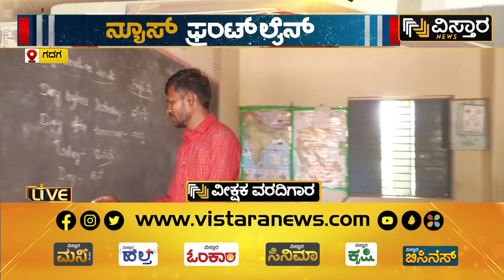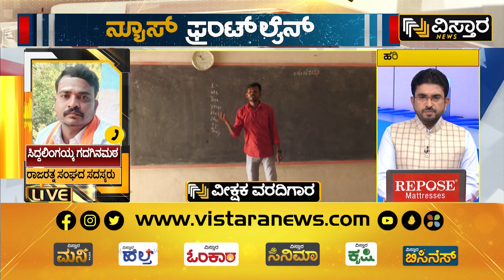ರಾಜರತ್ನ ಸಂಘಟನೆ ಮೂಲಕ ಶ್ರಮಿಸ್ತಿರೋ ಲಾರಿ ಚಾಲಕರು | Gadag | Rajaratna Organization | Vistara News